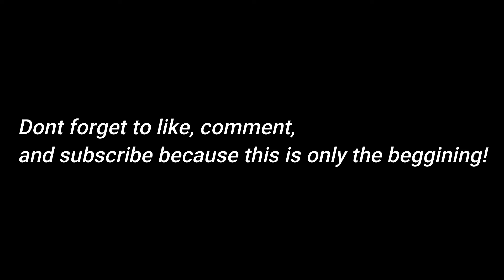FUNNY IRL 4V4 BASKETBALL GAME!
A CLOSE 4V4 GAME WITH BOTH TEAMS PLAYING HARD! WHO WILL COME ON TOP?